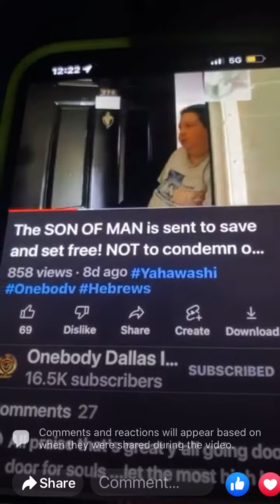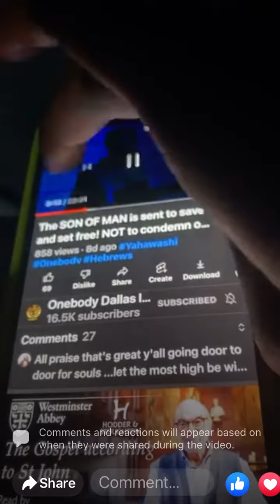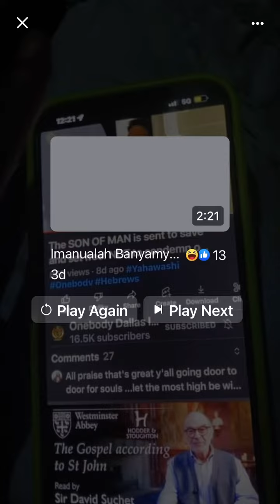🚨🚨🚨ONEBODY OF YAHAWASHI IS NOW TEACHING ALL NATIONS 🚨🚨🚨🚨🚨🚨🔥🔥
We been putting in major work ALL PRAISES TO OUR FATHER !